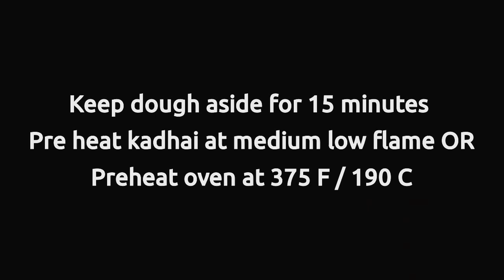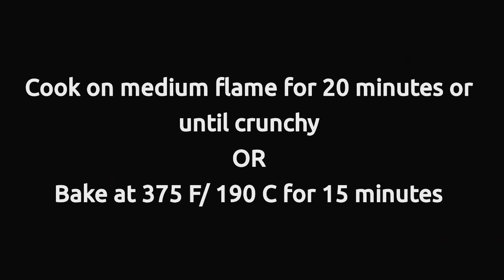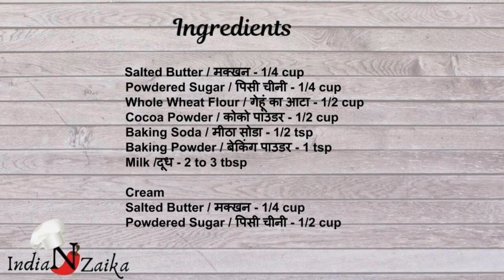Eggless Oreo Cookies | Eggless & Whole Wheat Flour Oreo Cookies Without Oven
Welcome to  Nish Shreyaa Inzaaeka, we provide you the best recipes in our channel which you are looking for, you will see recipes with all easy ,quick and healthy ingredients and the best part of our recipes is that they are well explained and we answer almost 100% questions in the comment section. So guys do not miss the recipe you want!

Ingredients :

Salted butter -  1/4 Cup
Milk - 2 to 3 tsp

Cream
Powdered sugar - 1/2 Cup
1) Nish Shreyaa Kitchen
2) Nish Shreyaa Inzaaeka
3) Nish Shreyaa eCADEMY